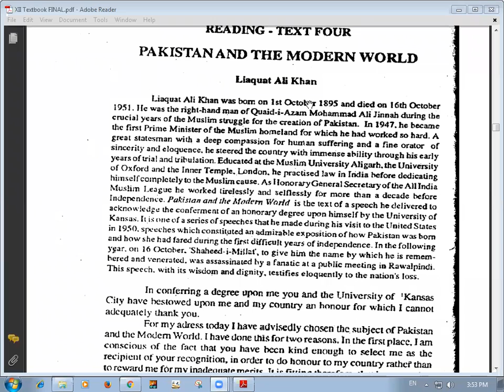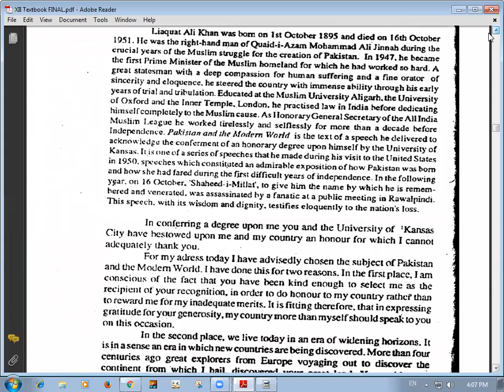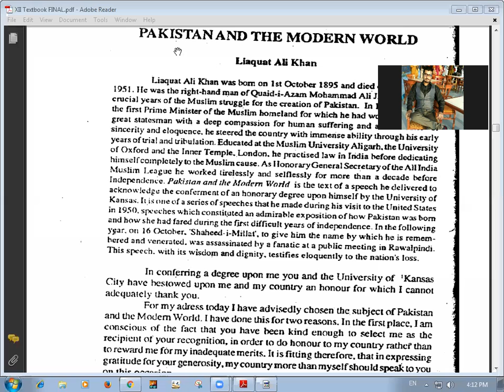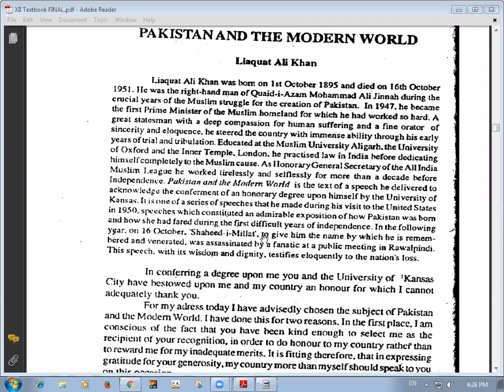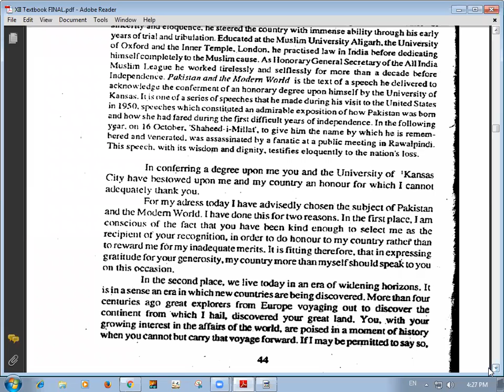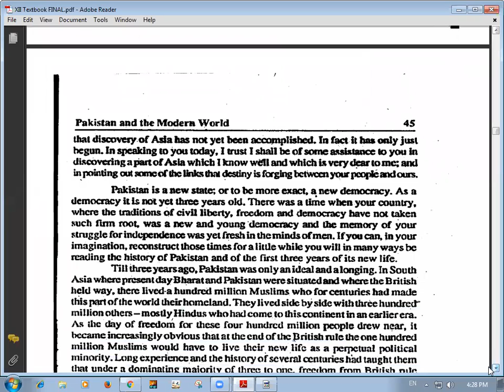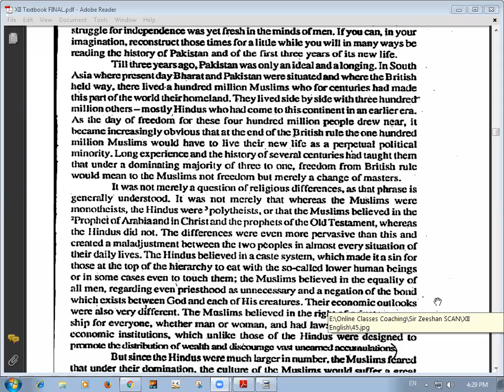XII COM A 03-12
LECTURE BY SIR MUHAMMAD AMIR